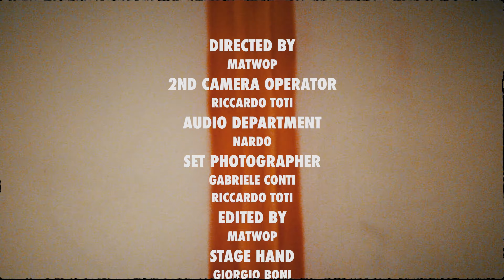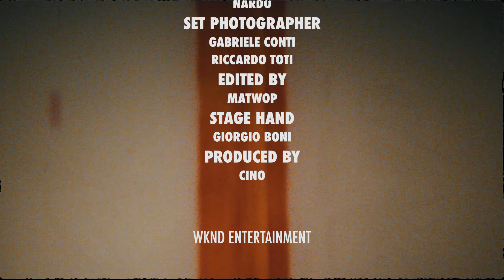Sciabola - "Quarantena Sad Vibes RMX" feat. Rambla [LIVE SESSION @ MUSIC LAB ]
Quarantena Sad Vibes RMX feat Rambla [Live Session]

Lyrics: Sciabola, Rambla
Prod: CinoBitz
Rec, Mix e Master: Andrea Nardini by Ox Centro Giovani Music Lab
Directed: Matwop

WKND